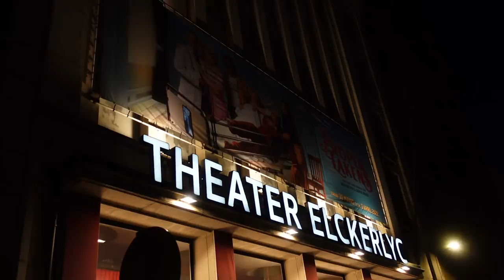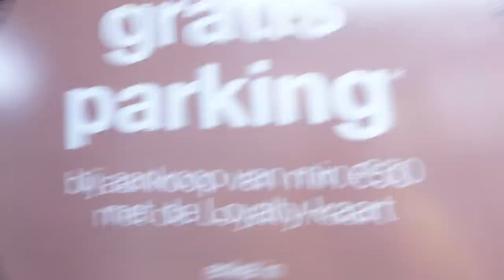Langs bij Kristel Verbeke (EX K3) in het theater | VLOG #74